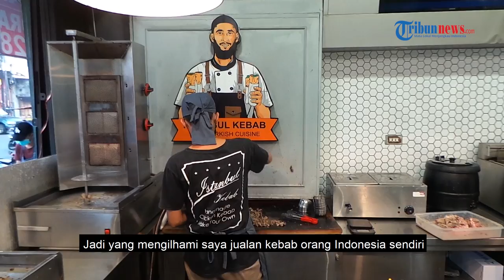CERITA URBAN | Istanbul Kebab dan Kisah Perjuangan Mustafa dari Turki Mengadu Nasib di Jakarta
TRIBUN-VIDEO.COM - MUhammed Mustafa adalah warga asli Turki yang kini telah menetap di Jakarta dan membuka bisnis kuliner bernama Istanbul Kebab di kawasan Sawah Besar, Jakarta Pusat.

Di balik bisnis kulinernya yang terbilang sukses, Mustafa menyimpan segudang cerita perjuangannya mengadu nasib di Jakarta.

Sebelum berbisnis di Jakarta, Mustafa telah berkeliling ke sejumlah negara, seperti China dan India.

Namun, Mustafa memutuskan untuk tidak pulang ke kampung halamannya di Turki, tetapi menetap di Jakarta.

Mustafa sempat bekerja serabutan hingga berdagang kecil-kecilan, mulai dari jualan cincin batu akik hingga akhirnya memutuskan jualan kebab.

Dia mengungkapkan banyak pengalaman yang sangat berharga dalam perjalannya membangun bisnis kulinernya itu.

Dia berterima kasih kepada warga Jakarta yang saat itu mau menerimanya, bahkan membantu memberikan ide membuat kebab Turki untuk dijajakan di Ibu Kota.

Mari simak kisahnya dalam CERITA URBAN di atas.